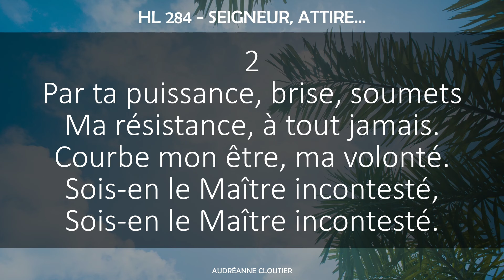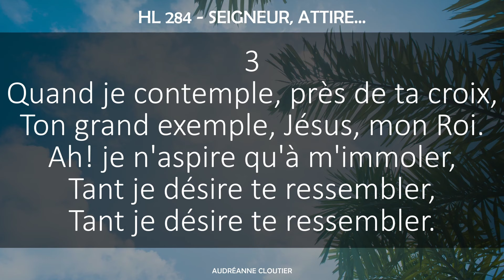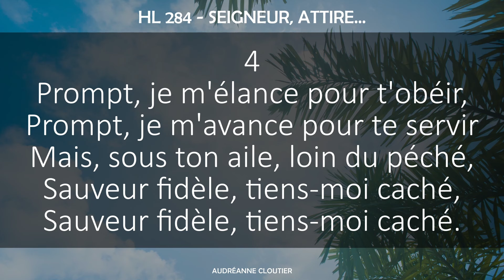284 - Seigneur, attire... (voix) | Hymnes et louanges | Audréanne Cloutier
Voici le chant Seigneur, attire.

Audréanne Cloutier

Abonnés : 1,489